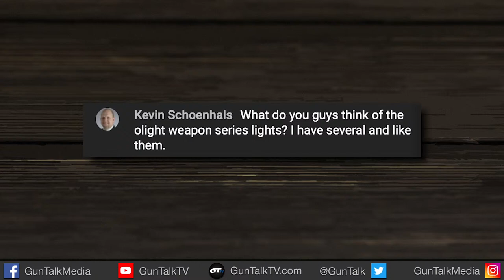Shooting Sports Showcase - New Guns & Gear | Gun Talk LIVE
Gun Talk's Ryan Gresham and Kevin "KJ" Jarnagin took a trip to the CMP Talladega Marksmanship Park for the POMA/NASGW/SEOPA Shooting Sports Showcase. There was plenty of new guns to test out! Find out what the guys shot, and what stood out above the rest. Gun Talk Live is proudly supported by ATN.

For more videos like this one, subscribe to Gun Talk on Gun Talk's Roku, Amazon Fire TV, Apple TV, Android TV, iOS app, Android app, Chromecast, or find Gun Talk on YouTube, Facebook, or Instagram.